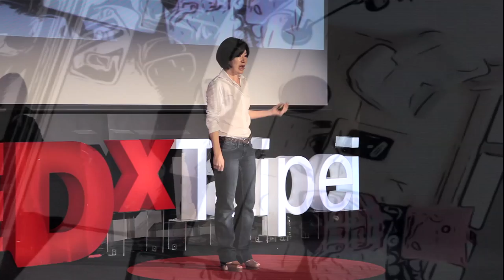舞蹈，讓我看見自己，看見世界：何曉玫(HO, Hsiao Mei) @台新藝術獎X TEDxTaipei 2014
《親愛的》為第十二屆台新藝術獎入選作品，由何曉玫老師帶領Meimage舞團製作演出，透過長久探討「人」與「偶」的辯證發展獨特肢體語彙。風衣與肢體的搭配、歪斜水平面、女舞者的上半身與男舞者下半身的怪異結合，何曉玫利用超現實的意象，創造舞台驚奇，表現出人深層潛意識裡情緒經驗的再現。
Meimage舞團由被譽為「創造超現實想像高手」的中生代編舞家何曉玫創立於2010年。Meimag­eDance的創團精神標示著作品反映舞蹈與視覺文化的特殊風格。2011年開始，推­出「鈕扣*New Choreographer」計畫，這個計畫以旅外舞者為主要邀請對象，回國逐年創作­與演出，並交換國際經驗。

〈My Dear〉 by is led by Ho Hsiao-Mei and performed by MeimageDance, developing unique body vocabulary through in-depth exploration on "humans" and "puppets" over time. Through changes of teach coats and the human body, a slanted surface, the strange combination of a female body and male legs, Ho Hsiao-Mei uses surreal images to create surprising stage effects to represent emotions deep inside one's sub-consciousness.
Hailed as the "master of creating surreal imaginations," mid-career choreographer Ho Hsiao-Mei founded MeimageDance in 2010. The troupe was founded in the spirit of highlighting a distinct style that reflect both dance and visual culture. Beginning in 2011, the group launched the Button *New Choreographer project, which mainly invites dancer living abroad to return to their home country to produce and perform, as well as share their experiences abroad.